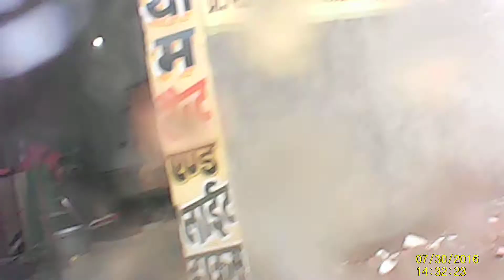Out alone in the winter rain, / Intent on giving and taking pain.